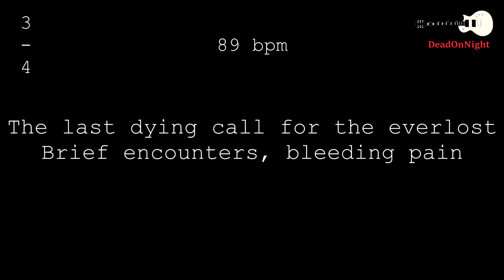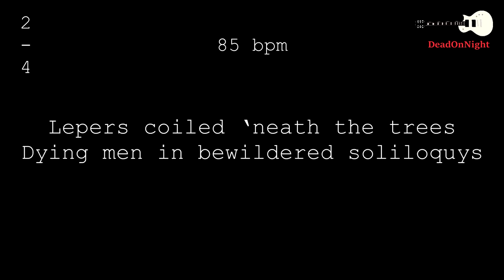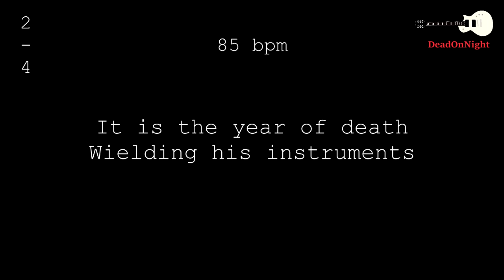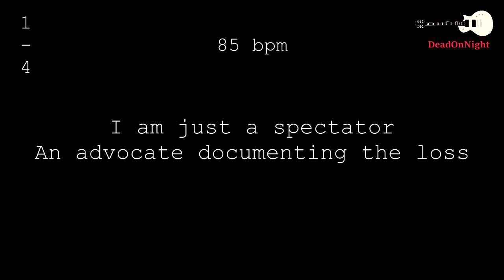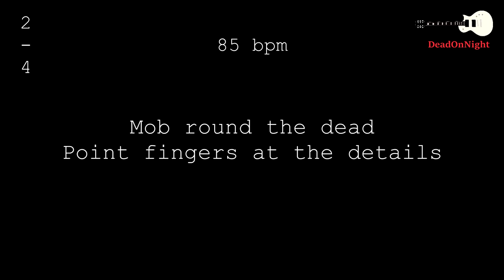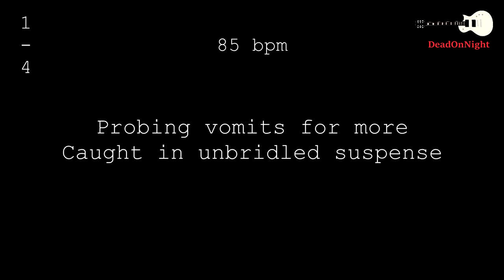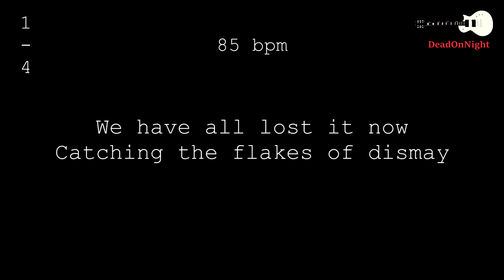Blackwater Park Instrumental/Karaoke [Opeth Cover]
Instrumental / Karaoke cover of Blackwater Park by Opeth. Includes Guitars, Bass, Drums & lyrics on screen.

Hi! my name is Oscar and I'm self-taught musician & producer from Chile. I make instrumental covers of rock songs to catch their details and show them to the world.

I sing,  play guitar, program VST instruments and also record, mix, master, shoot and edit the music & videos.
Gear
- Audio-Technica AT2035
- ESP LTD EC-401 (Olympic White) with EMG 81/60 Pickups
- Takamine EG206C
- Focusrite Saffire 6 USB 2.0 Interface
- Samson ResolvSE 8
- Audio-Technica ATH-M40X